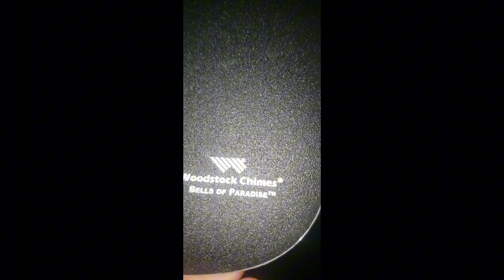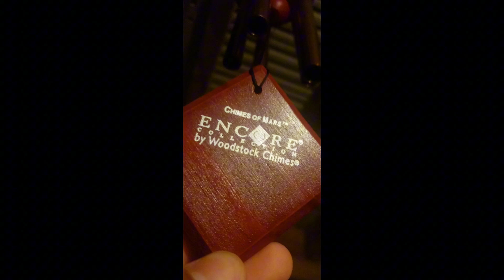New chimes I got for my birthday (2024 Edition) [2/2]